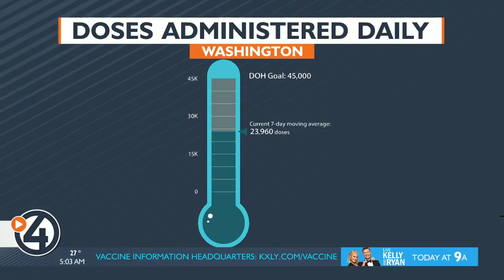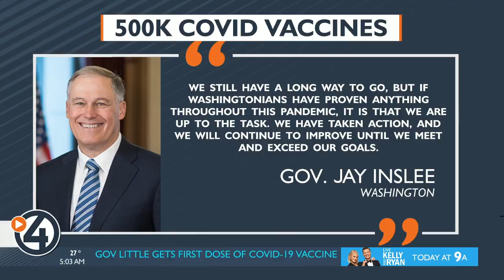'We still have a long way to go': Washington makes progress toward goal of administering 45K vaccine